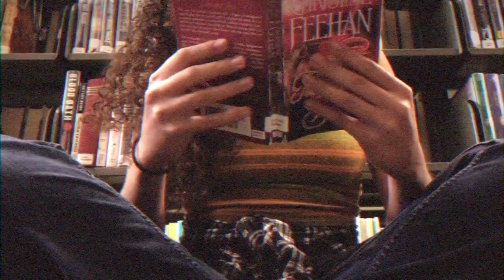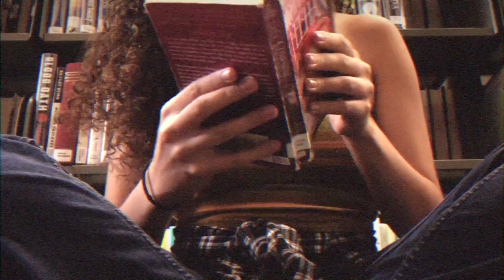90's Summer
This whole video is inspired by the 90s. I wanted to add a lot more to it but this will do. I hope you guys enjoy it! Let me know if you guys like watching cinematic short films. I love making em! P.s. I used the moment wide lens and 58mm lens to film this entire video! :)

LINKS!♡